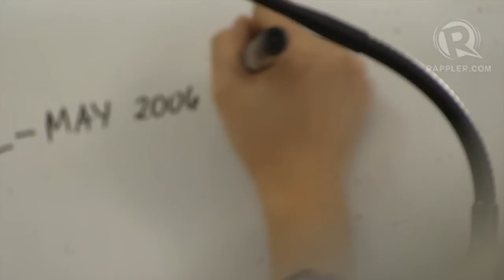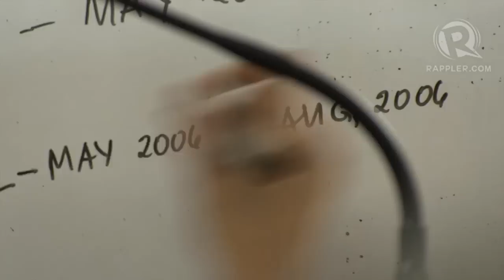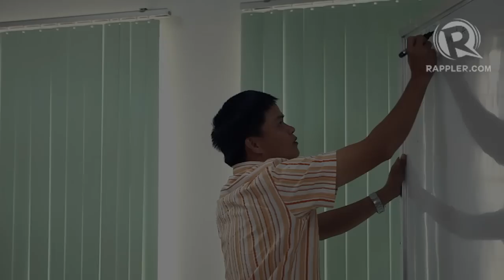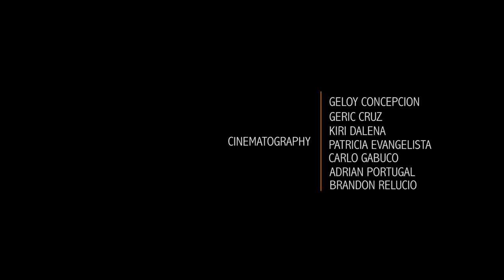People of the Philippines vs Jovito Palparan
MANILA, Philippines - In a first in national history, officers of the Armed Forces of the Philippines are being hunted down for the commission of human rights violations. Three months after a warrant was issued for the arrest of retired Major General Jovito Palparan, known as The Butcher, the former commanding general is still at large and promises never to surrender.